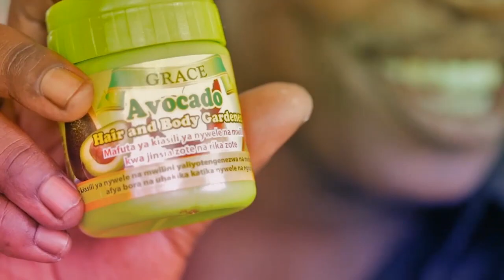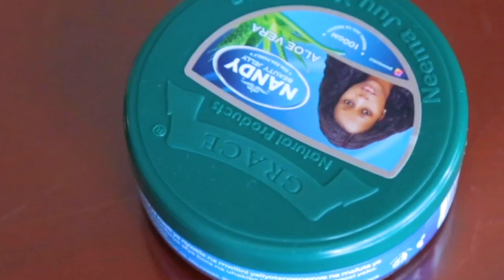|SEHEMU YA 1 | BARUA YA MTUME PAULO KWA WAGALATIA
Endelea kufuatilia mfululizo Wa Kuisoma Barua ya Mtume Paulo Kwa WAGALATIA.